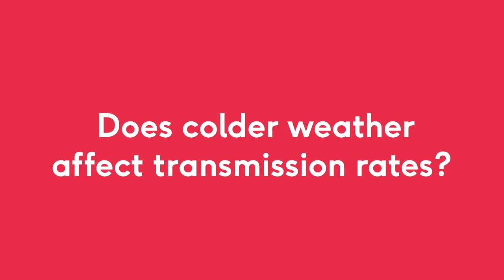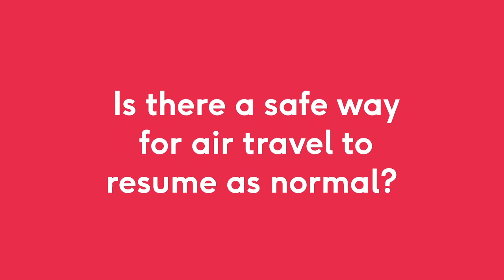What might cause a second wave of COVID-19 in Australia?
We spoke to Dr Chris Smith, consultant virologist at Cambridge University and Sir Walter Murdoch Distinguished Adjunct Professor, to understand exactly what a second wave of COVID-19 might look like and the lessons we can learn from around the world.

00:00 - Introduction
00:04 - Does colder weather affect transmission rates?
01:15 - What’s the path out of the pandemic?
03:17 - What lessons should we take from other countries’ experiences?
04:03 - What are the riskiest activities as restrictions are lifted?
05:43 - Is there a safe way for air travel to resume as normal?
07:17 - What would cause a second wave in Australia?
08:49 - What does a second wave look like?
10:52 - Conclusion